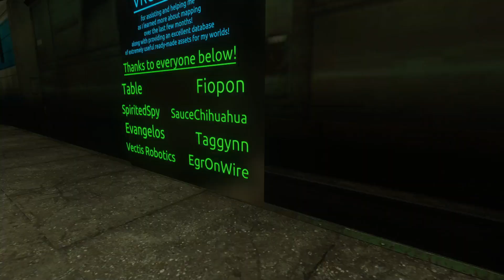VRCValve: Narehate Furbine Recruitment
One day a group of Narehate Furbine walk into FurHub...